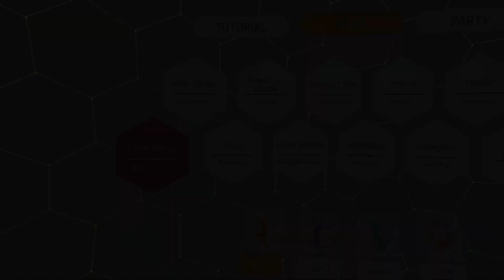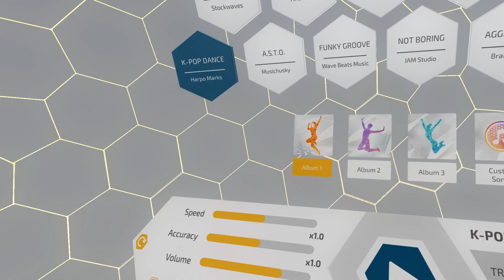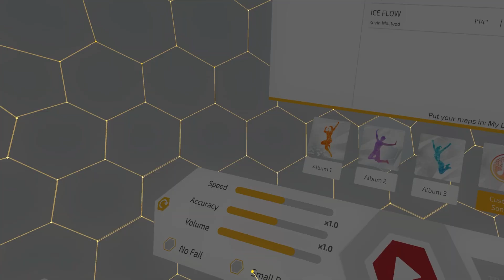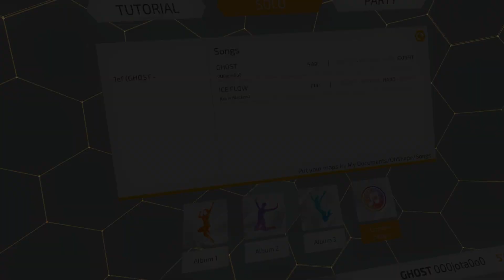this VR game hurts.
this VR game hurts. OhShape VR funny moments and raging